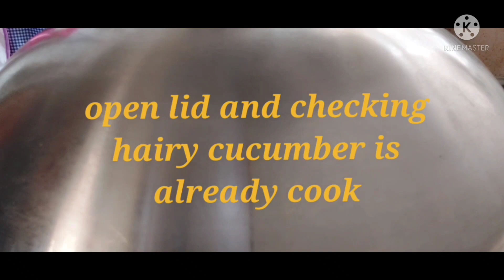OFW LIFE IN HONG KONG(FRY HAIRY CUCUMBER/CHIKWA FANCY/VERMICELLI WITH DRIED SHRIMP)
Ofw life in hong kong..cooking a simple chinese dish..fry chikwa fancy with ha mai.. (fry hairy cucumber /vermicelli with dried small shrimp.